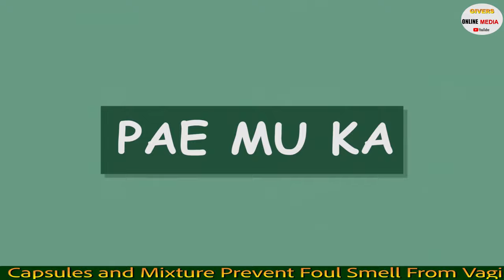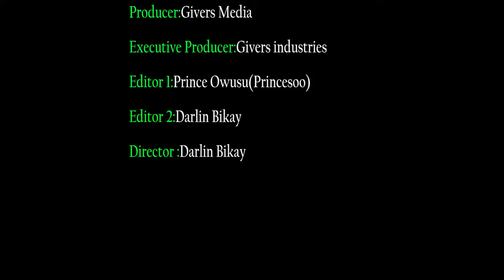I WILL FIGHT YOU WITH THE LAST DROP OF MY BLOOD .. MARTHA ANKOMAH ...# PAE MU KA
I WILL FIGHT YOU WITH THE LAST DROP OF MY BLOOD .. MARTHAR ANKOMAH ...# PAE MU KA